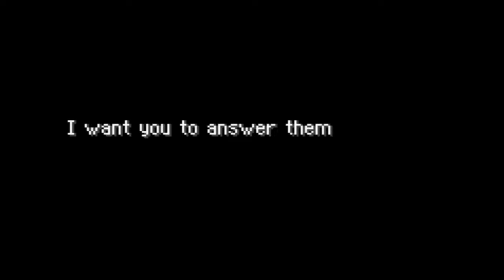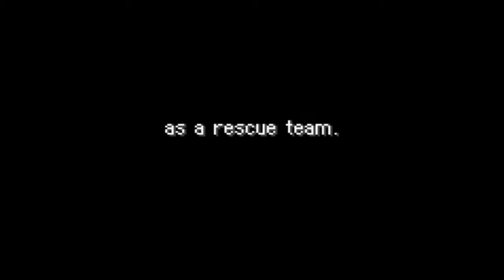Pokémon Mystery Dungeon: Red Rescue Team - Episode 1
Just a series to keep the channel running until Pokémon X and Y! A whole new adventure with me as the Pokémon!